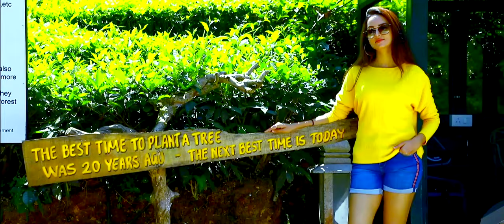Actress Shanvi Srivastava Holidaying at Wild Planet Luxury Jungle Resort.